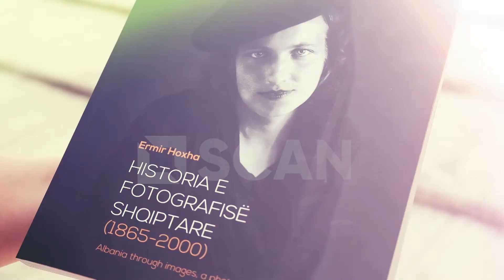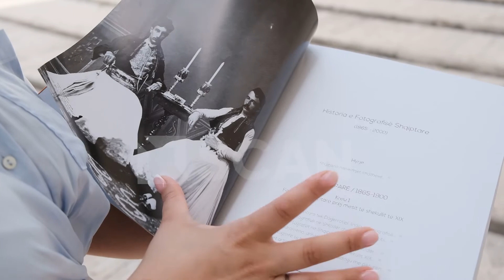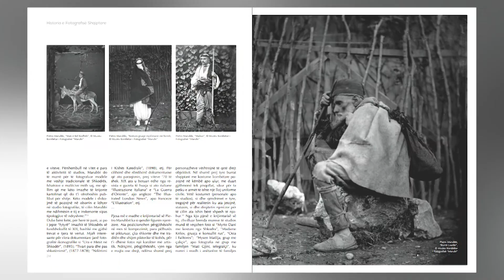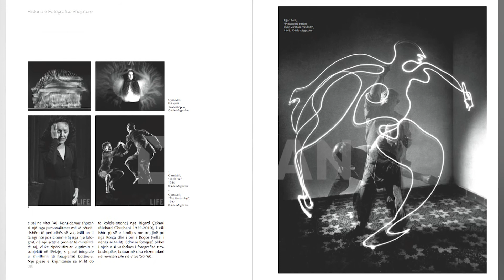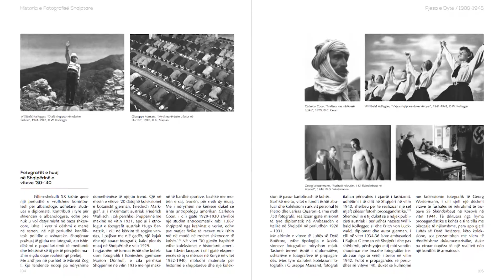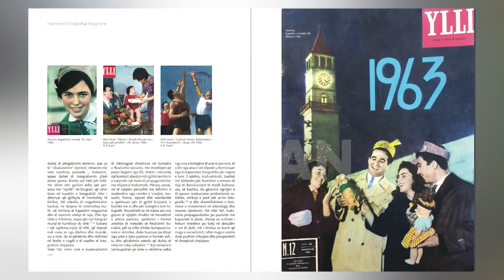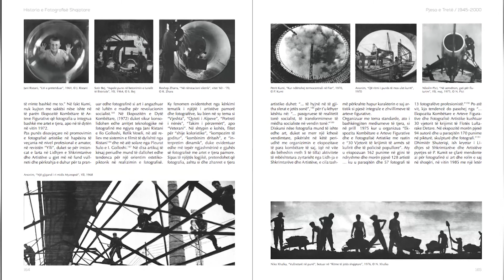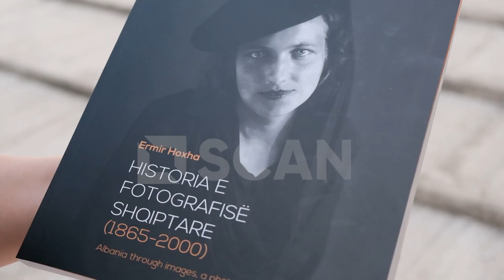PARFUME NGA DINIELA LERA/ “HISTORIA E FOTOGRAFISË SHQIPTARE”, DRITË MBI VITET 1865-2000